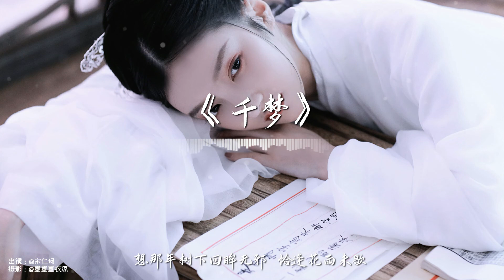双笙&玄觞 cover - 千梦【古风推荐】『动态歌词 / 完整高清音质 一首超好听的古风歌曲』Shuang Sheng & Xuan Shang - Qian Meng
▬▬▬▬▬▬▬▬▬▬歌曲信息▬▬▬▬▬▬▬▬▬▬
作曲：灰原穷
作词：原晞
原唱：Aki阿杰&HITA
翻唱：双笙&玄觞

▬▬▬▬▬▬▬▬▬▬歌词Lyrics▬▬▬▬▬▬▬▬▬▬
【双笙】
画一笔 炊烟十里
依偎着 人间朝夕
【玄觞】
故事中 原来是你
一生山水为迹
【双笙】
有桃之夭夭 凌风过浮生缥缈
回旋年少 不舍唱完的歌谣
【玄觞】
你眉眼含笑 我亦多情不敢老
彼时光景正好
【双笙】
不见归来 相思寄于山海
【玄觞】
风在城外 裁去春秋几载
【合】
似曾是桥上轻雨伞开 你着一袭素白
回首千千对影燕徘徊
【玄觞】
借一缕 月色如洗
点染成 相思无题
【双笙】
曲终后依稀是你
从此天涯为期
【玄觞】
兰舟催发早 执手在苏堤春晓
岁岁燕丘 策马天下知多少
【双笙】
听雨花事了 春风却莫观其妙
彼时光景正好
【玄觞】
【双笙】
【合】
【玄觞】
举杯邀月 醉在桃溪春野
【双笙】
南海飞雪 吻过你的眉睫
【合】
想那年树下回眸无邪 恰逢花雨未歇
一梦千千让光阴重迭